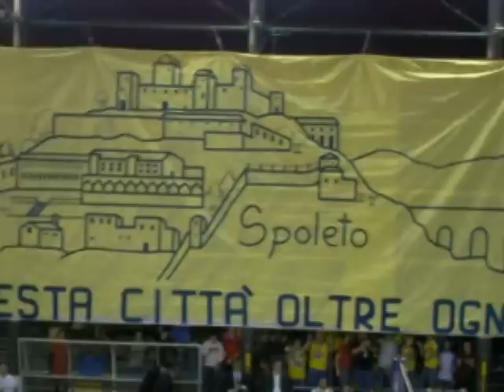Coreografici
Spoleto - Bassano